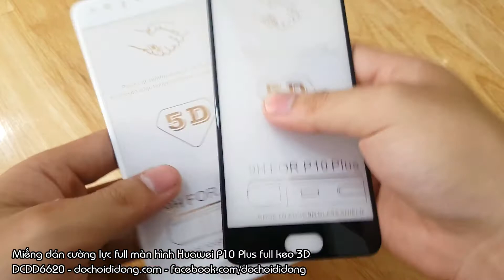Miếng dán cường lực full màn hình Huawei P10 Plus full keo 3D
🏠 Địa chỉ: 206 Nguyễn Thượng Hiền, P.5, Phú Nhuận, TP.HCM